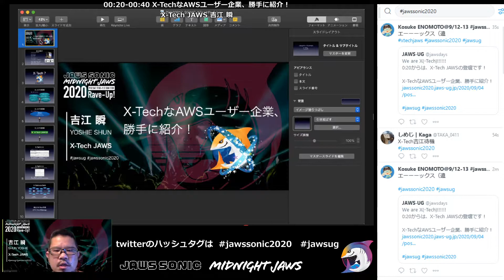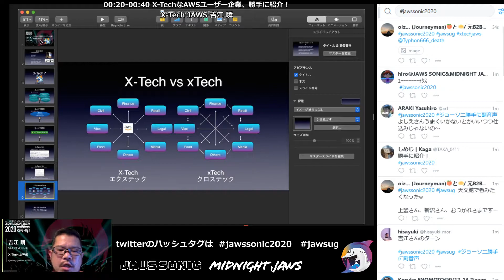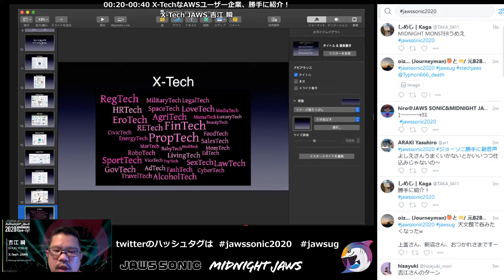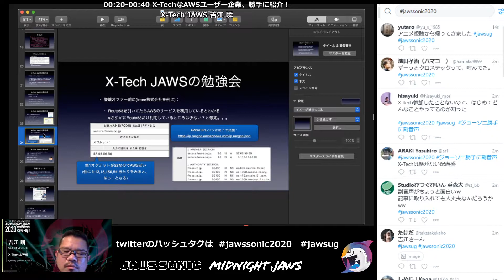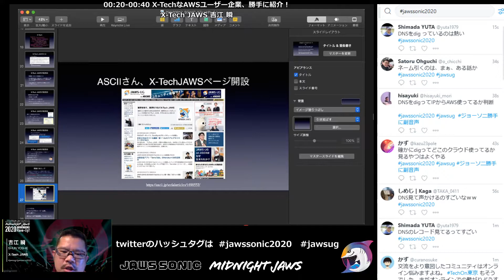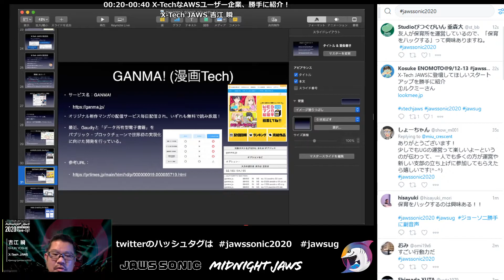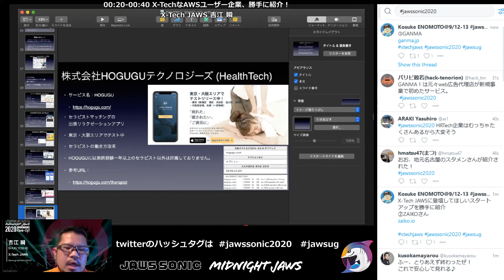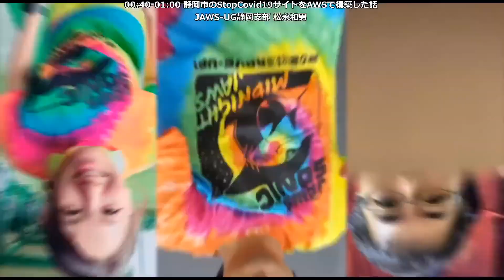[X-Tech JAWS] X-TechなAWSユーザー企業、勝手に紹介！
9/13(日) 00:20 ～ 00:40
X-Tech JAWS 吉江 瞬
これまで登壇いただいたX-Tech(エクステック)な企業の業界だけでなく、今後も注視していきたい業界を取り上げ、そんな業界のAWSユーザー企業を勝手に紹介したいと思います。あわよくば、今後、登壇いただきたい！